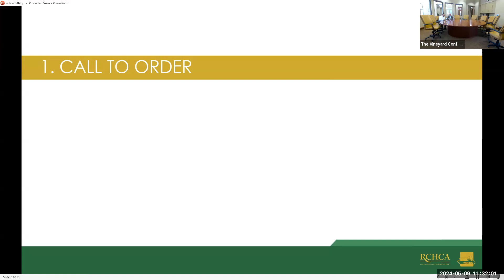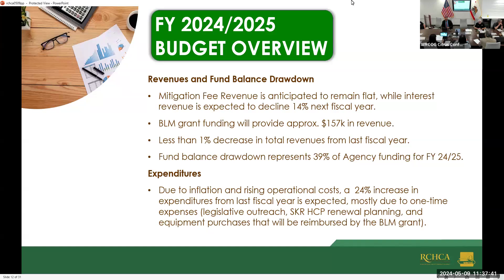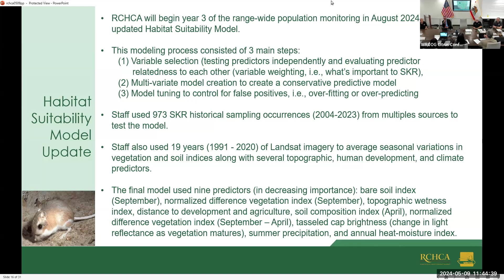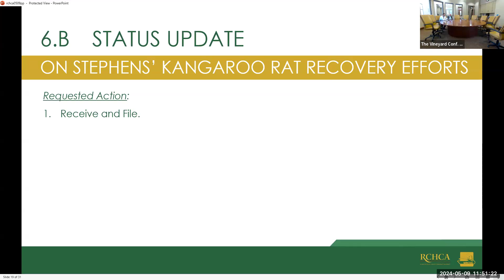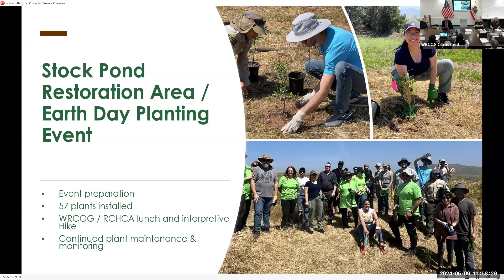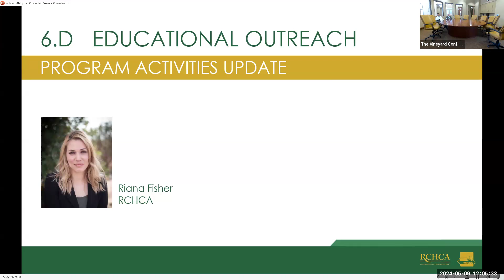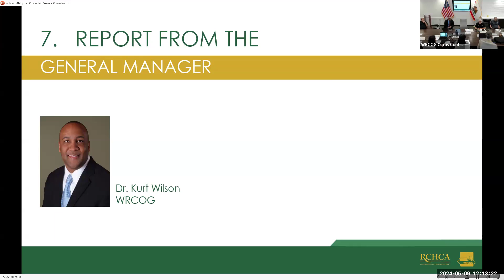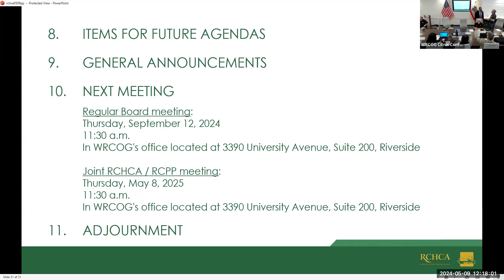RCHCA Board of Directors Meeting: May 9, 2024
This is a recording of the RCHCA Board of Directors meeting which took place on Thursday, May 9, 2024.